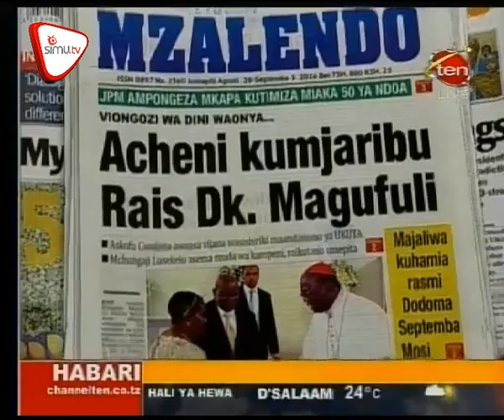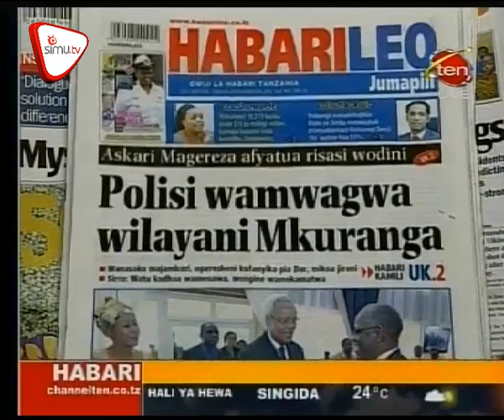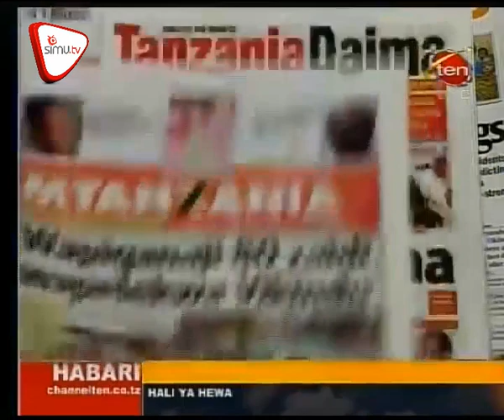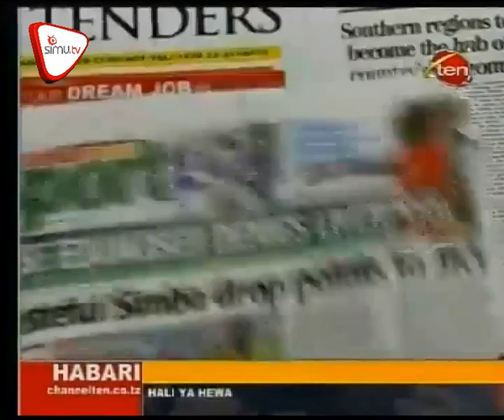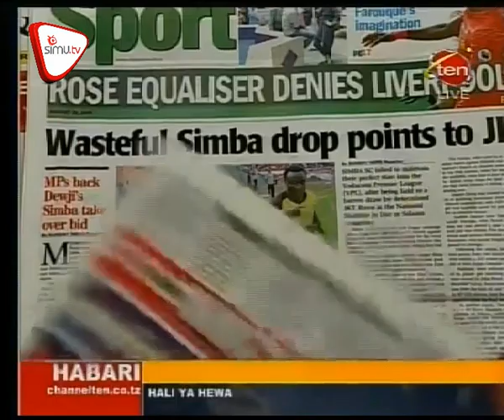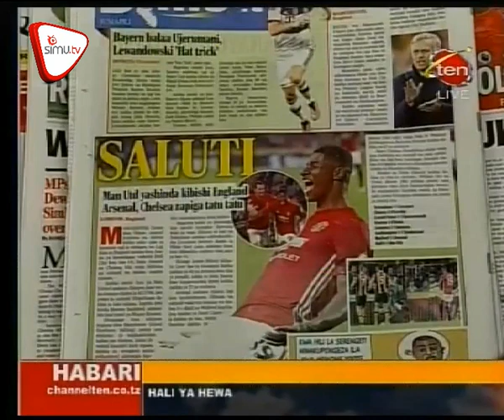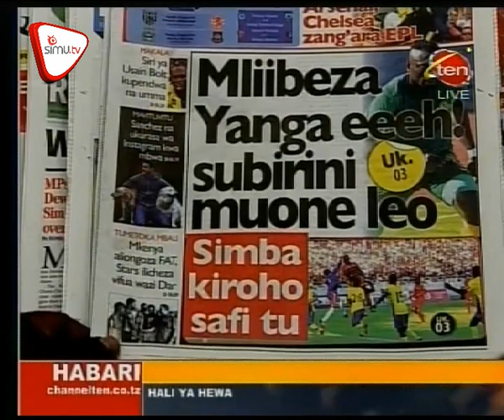Magazeti Agosti 28 CH10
Polisi,CHADEMA sasa hapatoshi; Magufuli, Lowassa wakutana; Polisi 80 wamwagwa Vikindu; Gwajima asema JPM asijaribiwe. Furahia magazeti